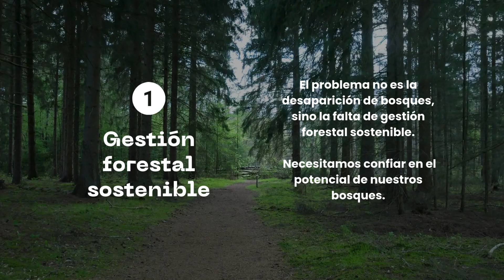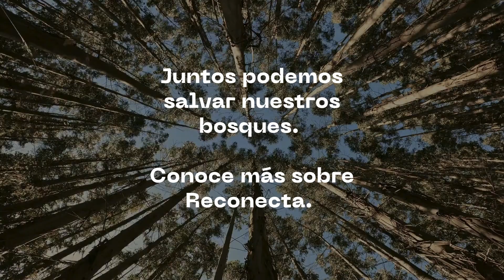10 claves para proteger nuestros bosques de incendios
Cada verano, los incendios forestales arrasan con miles de hectáreas de naturaleza, reflejando el peligro que enfrentan nuestros bosques. Este problema se agrava por el abandono y la falta de protección de estos espacios, lo que deja los montes en condiciones vulnerables.

Reconecta trabaja para cambiar esta realidad, enfocándose en la conservación y gestión sostenible de los bosques. A través de la colaboración, busca prevenir incendios, mejorar el manejo de los montes y apoyar la revitalización de las zonas rurales, demostrando que aún hay tiempo para actuar.